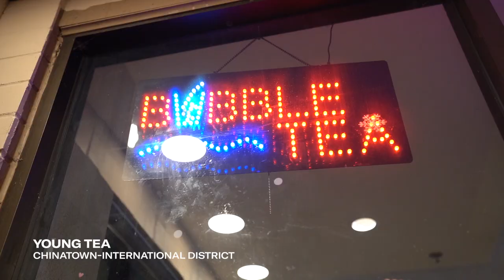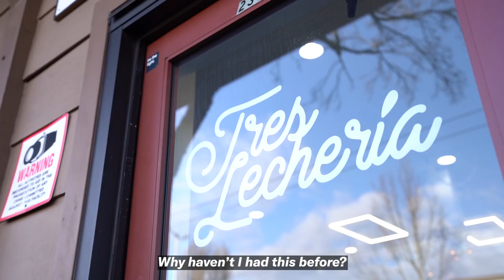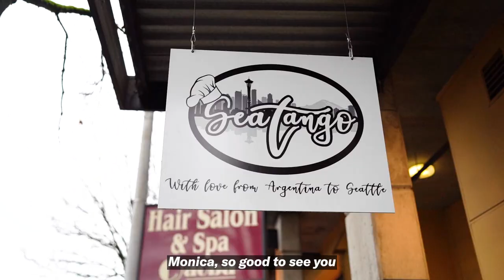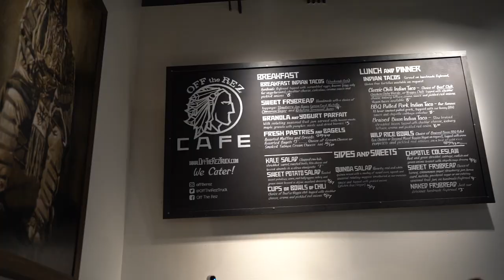Sounders and Intentionalist unveil 2022 schedule with local food tour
Seattle Sounders FC and Intentionalist teamed up to unveil our 2022 schedule. We visited nine Seattle-area restaurants that align with our social impact calendar for each month of the season.